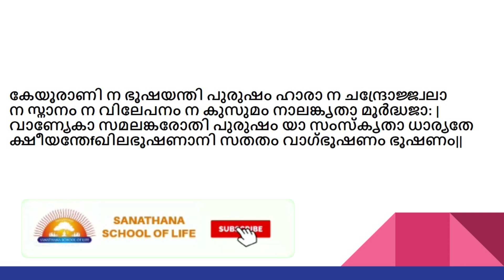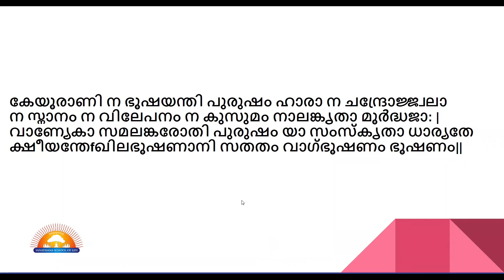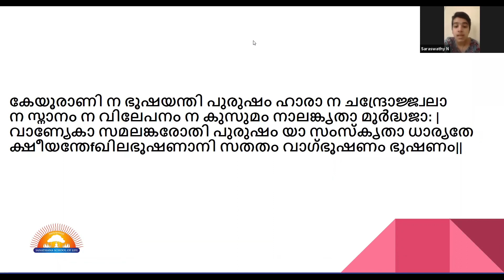സുഭാഷിതപരിചയം[for LKG to 5th Std] - കുമാരി സരസ്വതി എൻ@Sanathana School of Life Online - 20th May